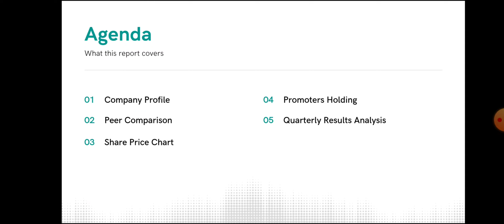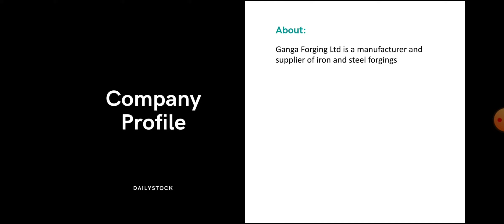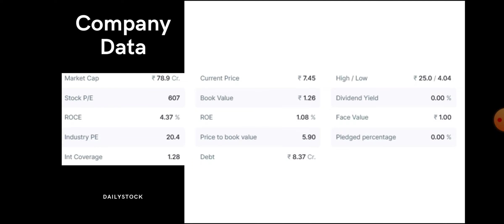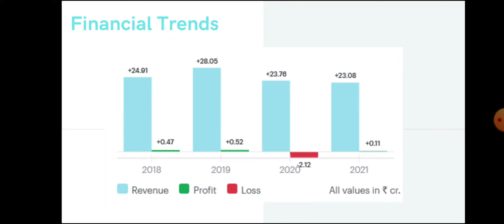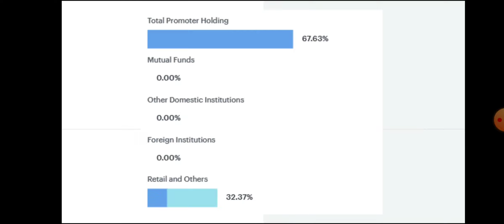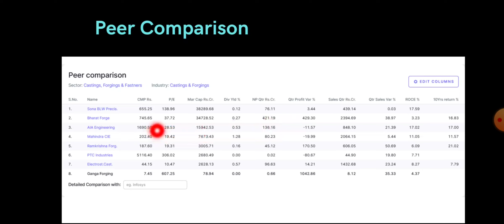Ganga Forgings Share Analysis • Ganga Forgings Breaking News • Dailystock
Source: Tickertape.com
Moneycontrol.com